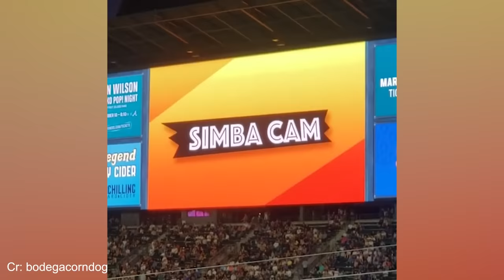When your dog is better at sports than you 🐶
They say dogs can chase squirrels...but can they chase victory? This video explores the hilarious attempts of dogs who tackle various sports with furry fervor.

Just a man & his dog...A match made in heaven!